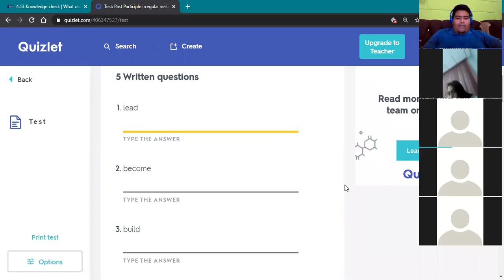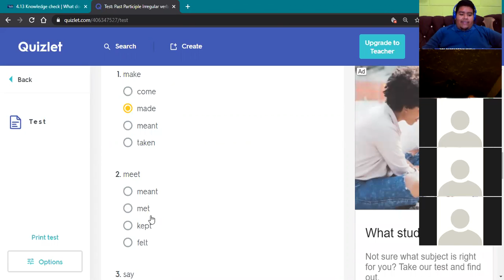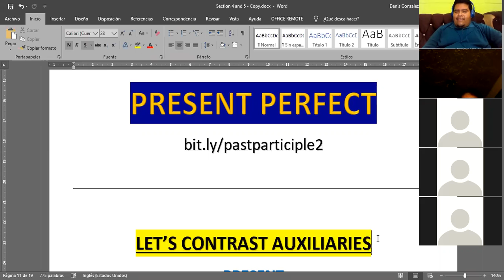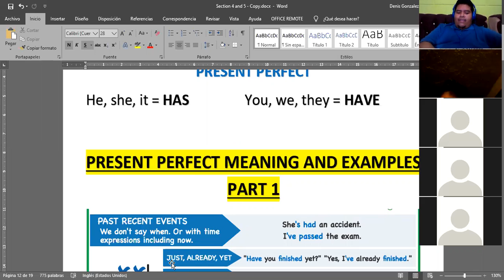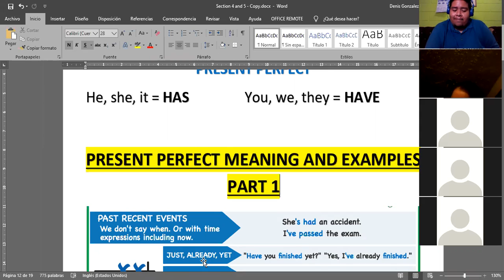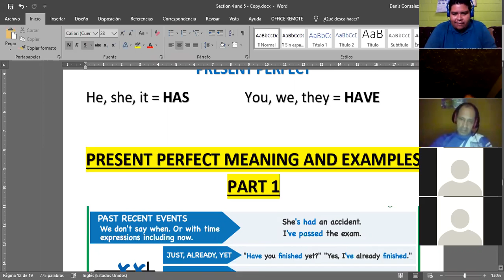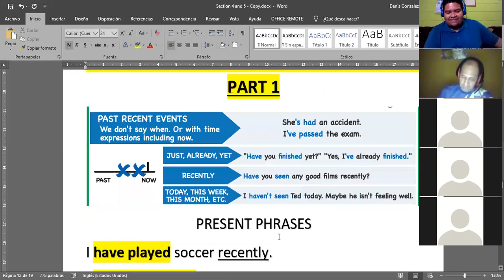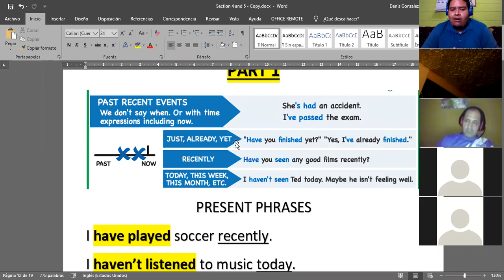Ingles Corporativo- March 30 - Present perfect - Class 1